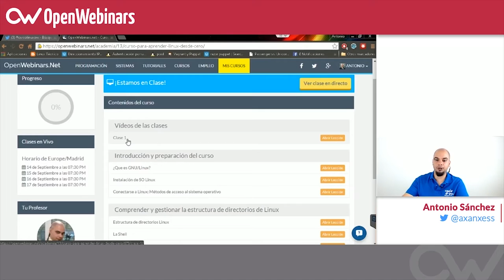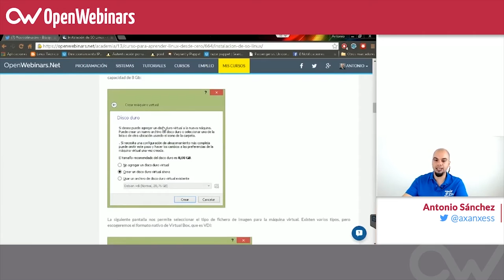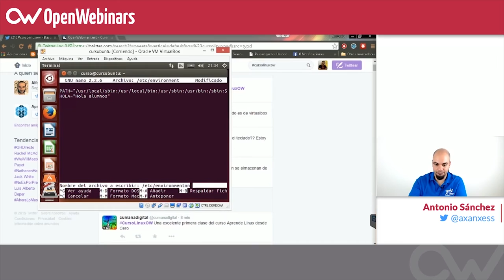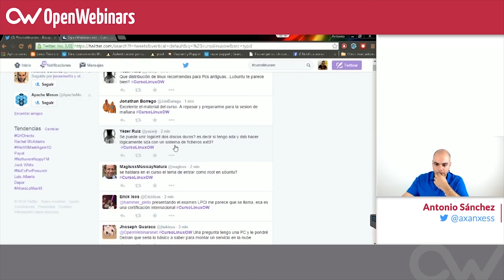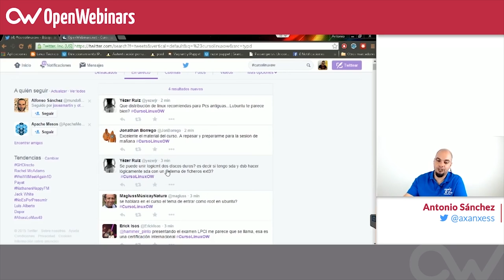Curso de Linux básico - 7. Preguntas y respuestas de los alumnos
En esta séptima clase del curso básico de Linux, Antonio Sánchez responde las dudas que tienen los alumnos.